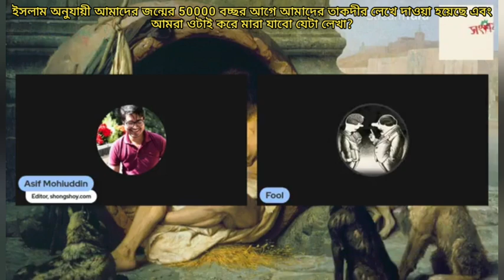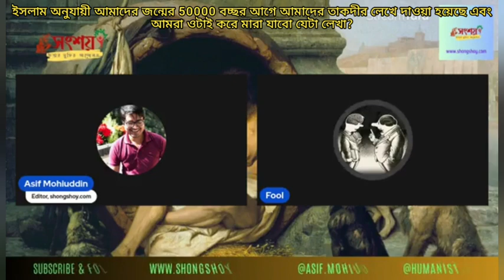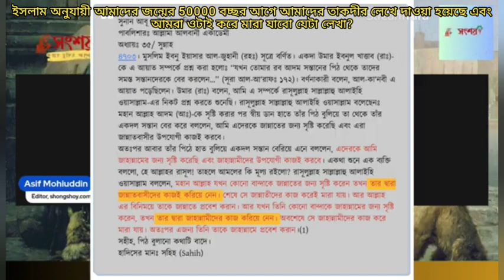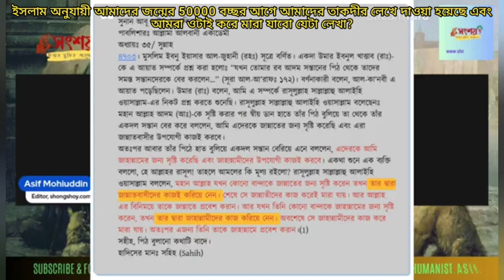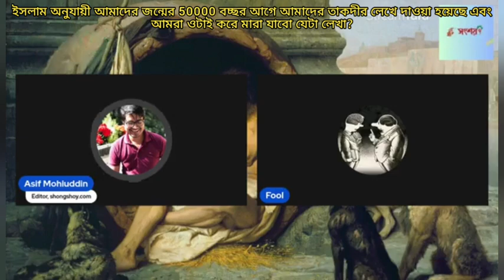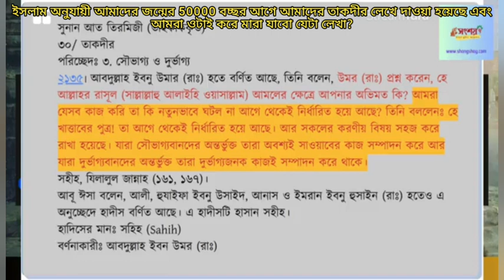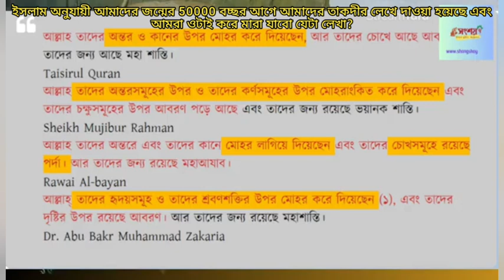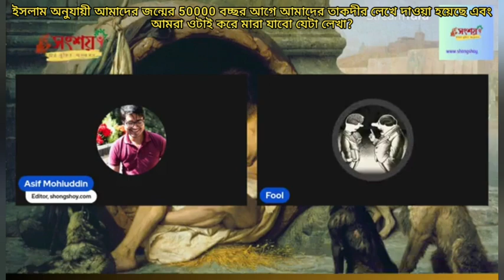ইসলাম অনুযায়ী জন্মের 50000 বছর আগে আমাদের তাকদীর লেখে দাওয়া হয়েছে, আমরা এটাই করে মারা জাই?